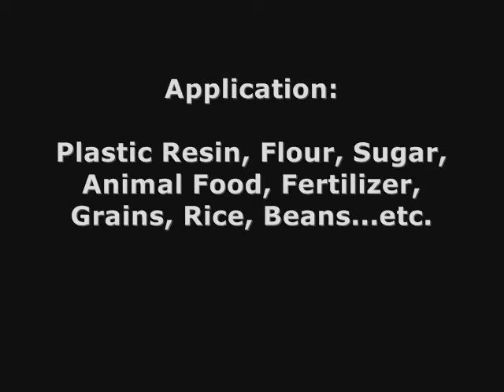Automatic cement packaging machine